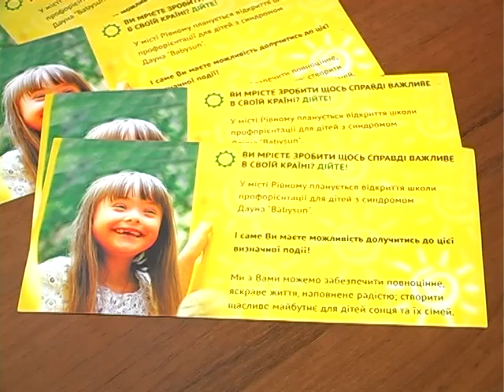Новини Рівного від 15.05.2017